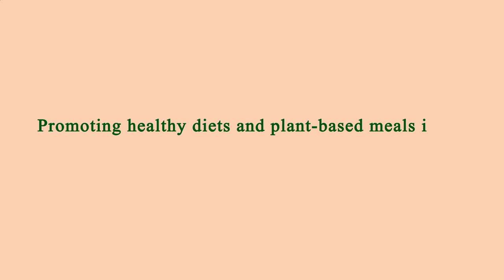Restaurant Area Near Me Los Angeles 90018 CA, Los Angeles County, California, United States